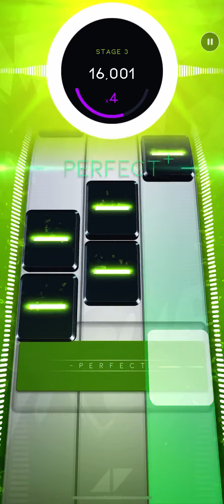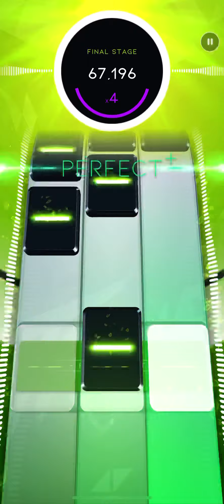Wake Me Up - Avicii [Beatstar] Perfect+ | Perfect [READ DESCRIPTION]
I’m very angry of myself that I got like 2 greats but it’s alright lol (also my bad if the quality is terrible it’s just iPhone)